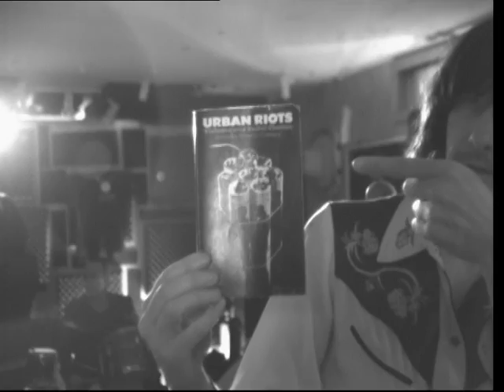Primal Scream - Culturecide - Studio Session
From the album 'More Light'. Out Now.

Directed by Douglas Hart